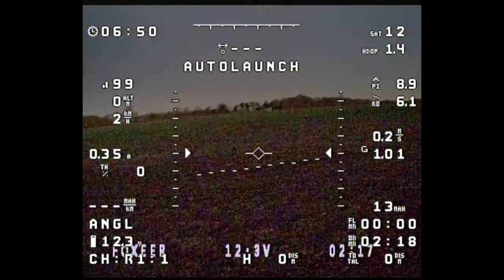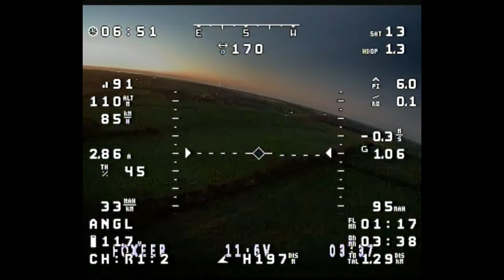Before Dawn! Foxeer CAT 3 on INAV ZOHD Dart 250g 😺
Testing out the Foxeer CAT3 FPV Camera on my ZOHD Dart 250g fixed wing.

Takeoff was FPV as it was a bit dark to see across the field.

Takeoff with Sun  -8° (below the horizon)
Landing with Sun -4° (below the horizon)